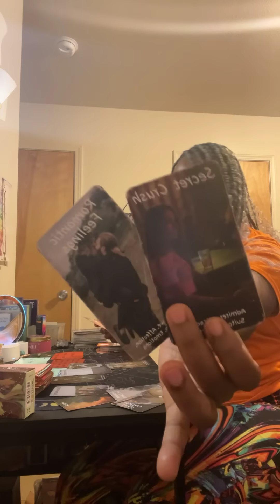Libra ♎️ next 48!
Personal Readings:
Please email BEFORE paying!
RETAINER FEE SERVICES!!
YOU CAN NOW RETAIN MY SERVICES MONTH BY MONTH‼️
The retainer fee includes 4 20 minute Readings a month (of your choice!)
Plus 2 questions that you can ask at any time during the month!
Payment must be made BY OR ON THE 1st of each month!
For example: if you would like to retain my services for the month of August, you will have until AUGUST 1st to make your payment! No payments can be made after the first for the current month unless we have already made other arrangements!
If you are interested in this service, the fee is
If you use PayPal, please make sure that you are sending enough to cover any fees so that I receive the FULL payment! if you have any questions, feel free to email me!

General Readings
20 Min- $45
30 Min- $55
45 Min- $70
Love Readings
20 Min- $45
30 Min -$55
45 Min-$70

Send a photo of yourself and/or your bank accounts with pperson if you feel comfortable. It isn’t necessary, but it helps.